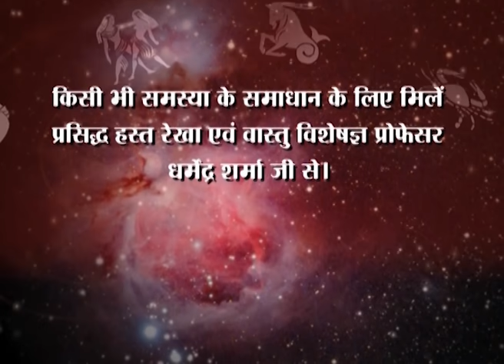हथेली में यह योग जीवन को देते हैं अति कष्ट - प्रो. धर्मेन्द्र शर्मा